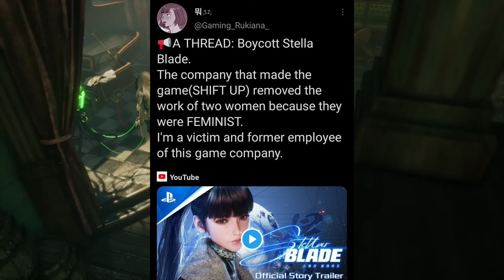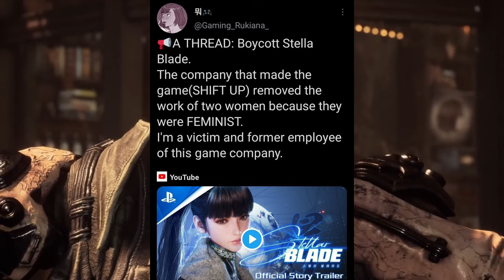Stellar Blade Looks Awesome...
Playstation revealed a new trailer for Steallar Blade during it's Playstation Direct on January 31st. The game will release April 26th 2023. Let me know in the commnet if your excited for this game!?